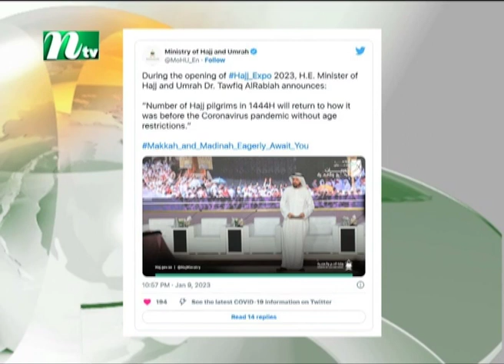🟢 শিরোনাম : ০৯ জানুয়ারি ২০২৩ | NTV News | NTV News Bulletin